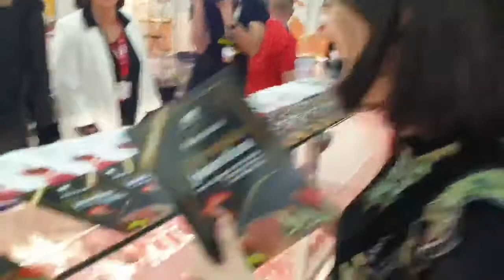Svečano otvorenje 25 Sajma Gast u Splitu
Sajam je ovorila ministrica poljoprivrede, Marija Vučković uz nazočnosz župana SDŽ i gradonačelnika Andre Krstulovića , u prisustvu predstavnika medija i Hrvatskog Gastro klastera.